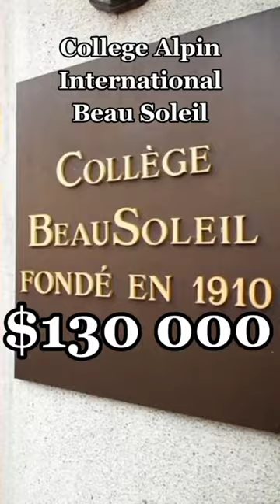Most EXPENSIVE SCHOOL EVER!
Most Expensive School in the World
College Alpin International Beau Soleil: $130,000

College Alpin International Beau Soleil stands 4,330 feet above sea level in Villars. With only 280 students, aged 11 to 18, it's also a reach to get into.